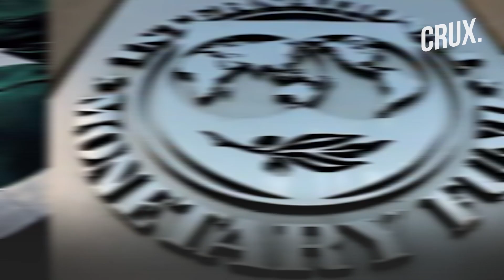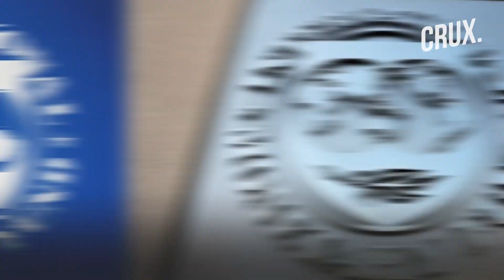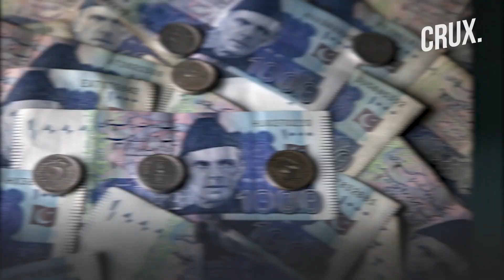Cash-Strapped & Facing Heat For Backing Terror, Pakistan Seeks To Revive $6Bn Loan Deal With IMF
Pakistan is again knocking at the doors of the IMF for the revival of the $6 billion loan package. Pakistan and the International Monetary Fund(IMF) had signed a $6 billion deal in July 2019 but it went off the track twice in the last two years. Pakistan is in a state of crisis as Islamabad struggles to get foreign loans to keep its economy afloat. Watch the video to know more.